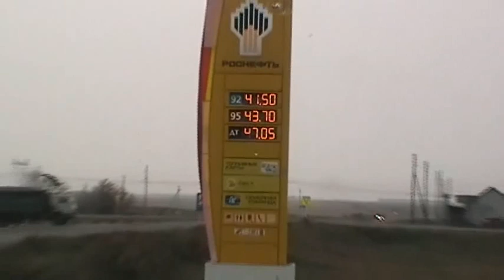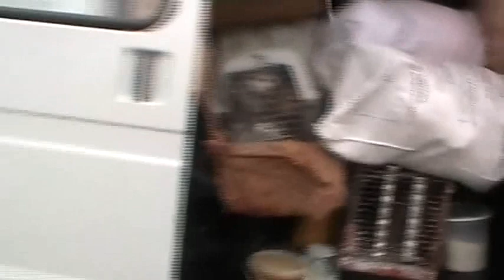Отъезд наш из Потеряевки. 10.10. 2020